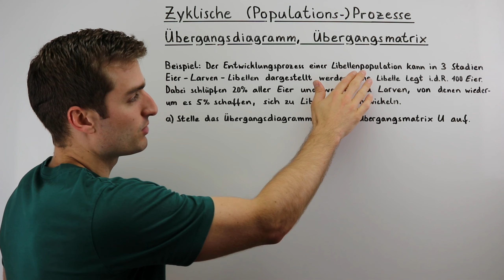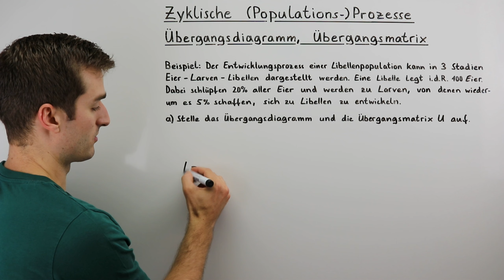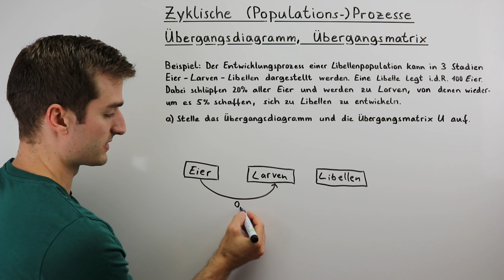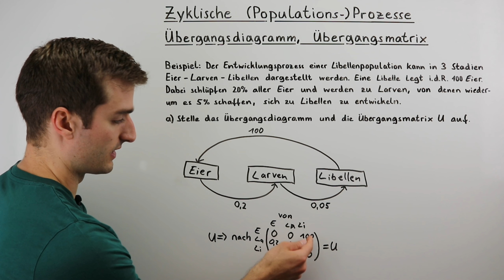Zyklische Prozesse - Übergangsdiagramm / Übergangsgraph, Übergangsmatrix | Fit im Mathe-Abi